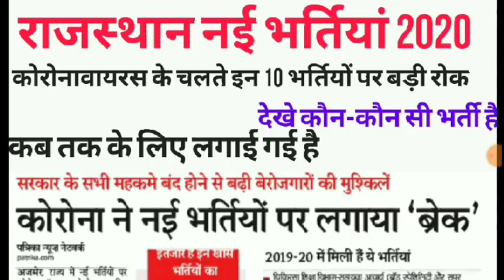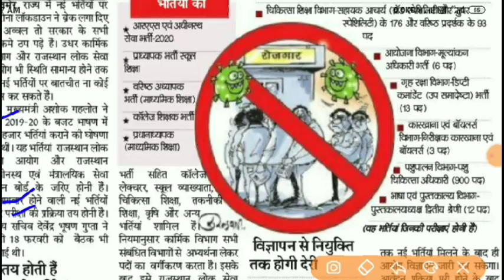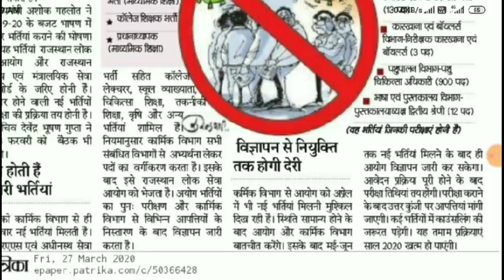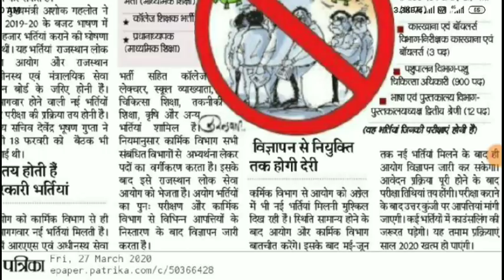राजस्थान नई भर्ती 2020 / भर्तियों पर लगाई गई रोक / निकली भर्तियां की परीक्षा तिथि / JVVNL / RSMSSB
राजस्थान नई भर्ती 2020 // इन भर्तियों पर लगाई गई रोक // जो निकली भर्तियां उनकी परीक्षा तिथि कब // JVVNL / RSMSSB / RPSC / नई भर्तियां 2020

Rajasthan Police
Police
Patwari
1st grade
2nd grade
RPSC Update
RSMSSB UPDATE
RSMSSB LDC councelling
Rajasthan news